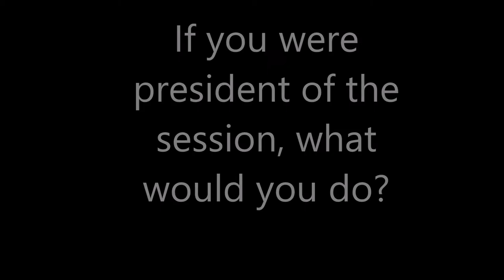CU 2016 - Make CUs Great Again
Ellen Stretton asks delegates what they would do if they were President of the session. It wasn't long, however, before the power went to their heads...